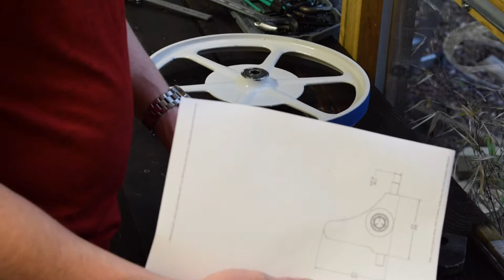Tauco/Delta 1942 Bandsaw Part 4 - Tyres & Upper Wheel Shaft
Taco/Delta 1942 14" bandsaw restoration project part 4 - In this video I install new urethane tyres using tape to make life easier and make a new upper wheel shaft hinge on the lathe to fix the tracking.